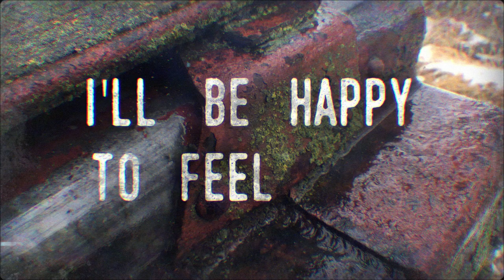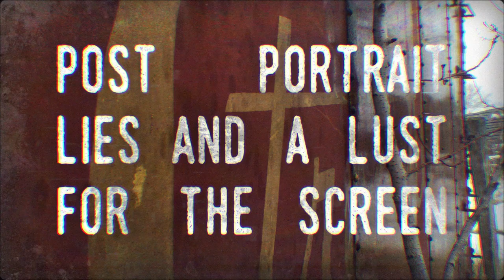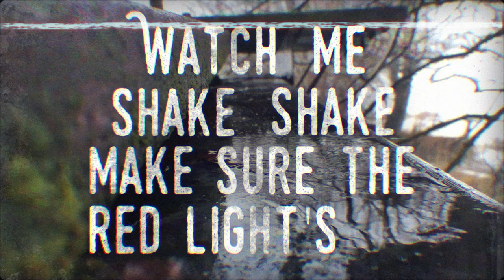Festive People - Boxcar (Official Lyrics Video)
Boxcar is the first single off the full length album "In The Black" out March 17.

Video Directed by : Justin Hemsley
JustinHemsley.com

Additional Photography by : Suzi Hemsley

Music and Lyrics by : Festive People